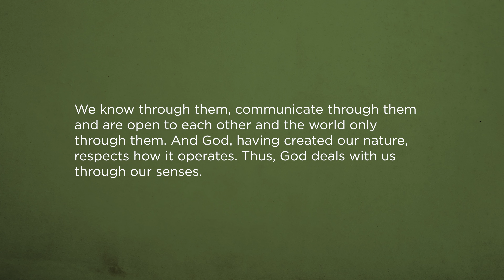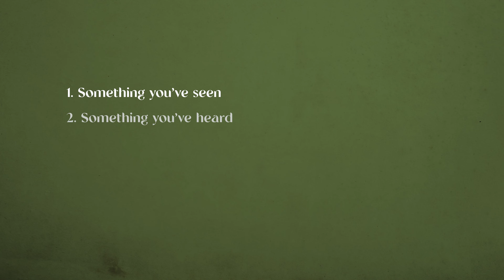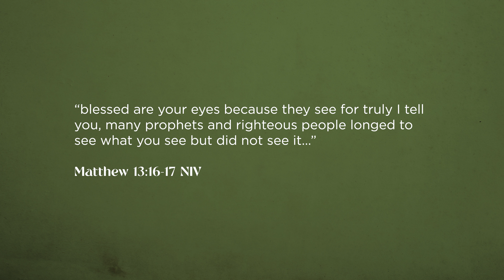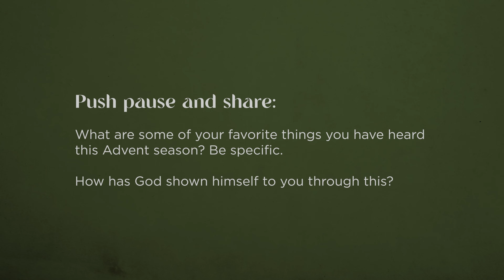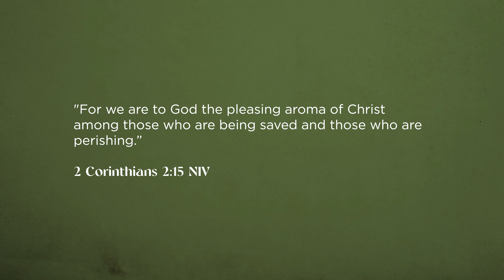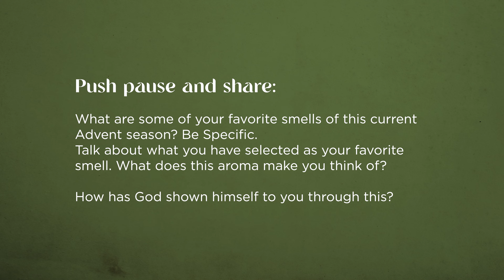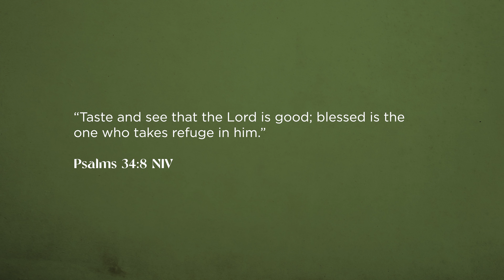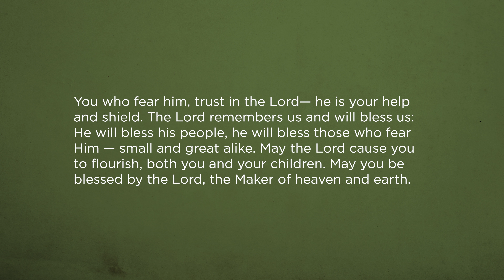Christmas Day 2022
Merry Christmas! As you celebrate today, gather those you're celebrating with, and spend some time reflecting on the Christmas season together.